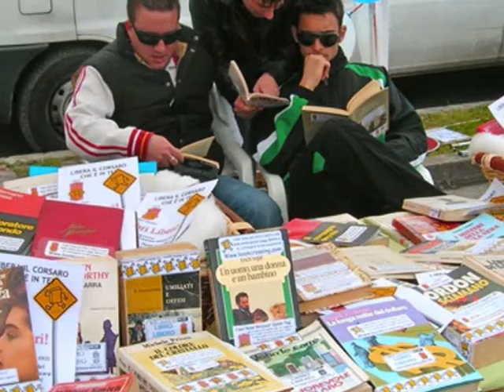BookCrossing e Giornata Mondiale del Libro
Come ogni anno dal 1996, il 23 aprile si festeggia la Giornata Mondiale del Libro e del Diritto d'Autore: come l'anno scorso, anche quest'anno si svolgeranno eventi di liberazione, reading, e inaugurazioni di nuove zone di scambio, che coinvolgeranno tutti i bookcrosser italiani. Tema dominante dell'edizione di quest'anno è il Pianeta terra al motto di "Leggi il tuo pianeta": il sito italiano di BookCrossing ha fatto suo il motto, e l'ha ampliato in "Libera il tuo pianeta". Perché noi corsari regaliamo a tutti la gioia di leggere, in modo eco-sostenibile.